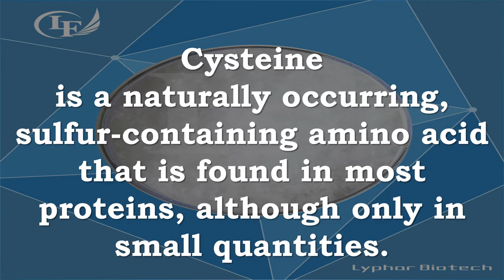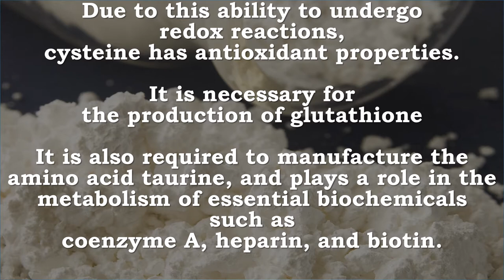Cysteine | Sulfur, Protein Synthesis, Detox, Beta Keratin, Nails, Skin, Hair, Collagen, Energy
Recommended Supplements -
BulkSupplements Pure L-Cysteine HCL Monohydrate Powder (100 grams)
L-Cysteine HCl is the amino acid cysteine with HCl added to it. Cysteine is known for being sulfur bearing and for helping to maintain good health of hair, nails and skin. L-Cysteine is also useful in promoting fast muscle recovery after intense exercise. It also helps the functioning of the immune system and keeps general good health in order. L-Cysteine is conditionally essential. This means that the body generally produces enough of it on its own, but during exercise, much of it can be depleted which means that cysteine will need to be supplemented in order to get the right amount back in the body. Cysteine helps to keep protein structures intact and also helps in the formation of collagen indirectly which gives it its effects of helping to maintain hair, nail, and skin health. This is not the only thing cysteine is good for though, also going on to promote the production of glutathione and L-taurine.

NOW L-Cysteine 500 mg,100 Tablets
NOW® L-Cysteine is a non-essential amino acid that is an important component of hair, nails and the keratin of the skin. L-Cysteine stabilizes protein structure and aids in the formation of collagen, thereby promoting healthy skin, hair and nail texture and elasticity.*

Cysteine Sulfur, Protein Synthesis, Detox, Beta Keratin, Nails, Skin, Hair, Collagen, Energy, Antioxidant, Glutathione, Heavy Metals, Hair loss, Psoriasis, Asthma, Diabetes, Cancer, Seizures
L-Cysteine

Cysteine is a naturally occurring, sulfur-containing amino acid that is found in most proteins, although only in small quantities.

Cysteine is named after cystine, which comes from the Greek word kustis meaning bladder - cystine was first isolated from kidney stones.

Cysteine is an important source of sulfur in human metabolism, cysteine may be essential for infants, the elderly, and individuals with certain metabolic disease or who suffer from malabsorption syndromes.

Cysteine is important for protein synthesis, detoxification, and diverse metabolic functions.
 Found in beta-keratin, the main protein in nails, skin, and hair,
Cysteine is important in collagen production, as well as skin elasticity and skin texture.

Cysteine is important in energy metabolism. As cystine, it is a structural component of many tissues and hormones.

Due to this ability to undergo redox reactions, cysteine has antioxidant properties.
It is necessary for the production of glutathione
It is also required in the manufacture of amino acid taurine, and plays a role in the metabolism of essential biochemicals such as coenzyme A, heparin, and biotin. (NCI04)

Cysteine is unique amongst the twenty natural amino acids as it contains a thiol group.
The thiol group also has a high affinity for heavy metals and proteins containing cysteine will bind metals such as mercury, lead and cadmium tightly

The disulphide bonds of cystine are crucial to defining the structures of many proteins.
Cysteine is often involved in electron-transfer reactions, and help the enzyme catalyze its reaction.

Cysteine has clinical uses ranging from baldness to psoriasis to preventing smoker's hack. In some cases, oral cysteine therapy has proved excellent for treatment of asthmatics, enabling them to stop theophylline and other medications. Cysteine also enhances the effect of topically applied silver, tin and zinc salts in preventing dental cavities. In the future, cysteine may play a role in the treatment of cobalt toxicity, diabetes, psychosis, cancer and seizures.